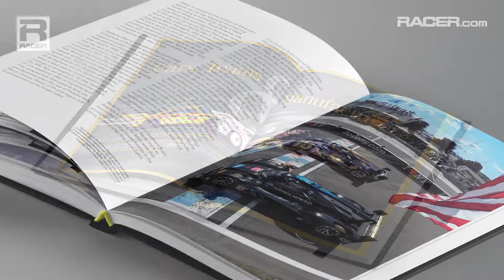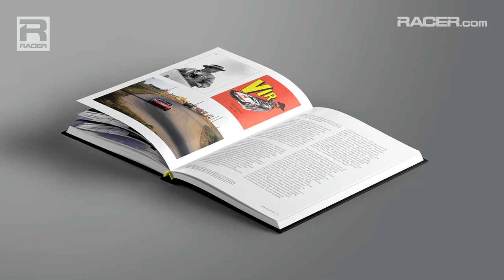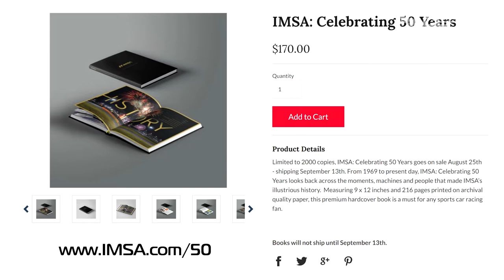RACER: IMSA 50th Anniversary Book Launch In Monterey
IMSA president Scott Atherton speaks with RACER's Marshall Pruett about the new IMSA 50th Anniversary book that made its public debut at WeatherTech Raceway Laguna Seca.